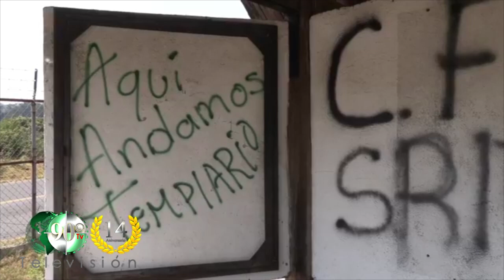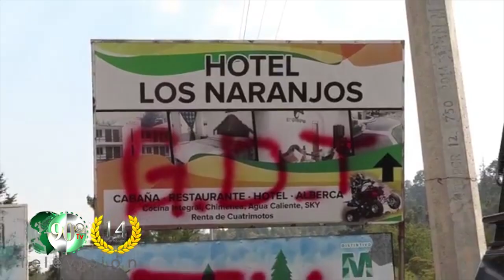Extorsiones y pintas de la Familia Michoacana inundan Ciudad Hidalgo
Extorsiones y pintas de la Familia Michoacana inundan Ciudad Hidalgo; Alcalde que busca la reelección niega presencia del crimen